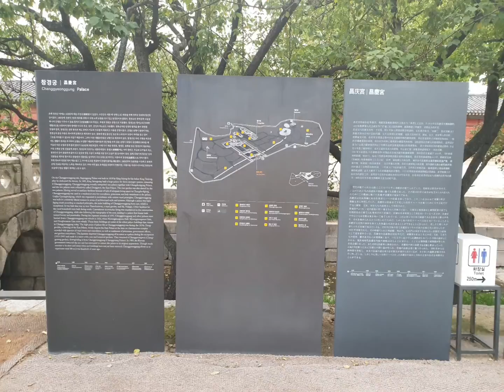Day and night in Changgeong palace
창경궁 낮과 밤의 아름답고 고풍스런 모습입니다!